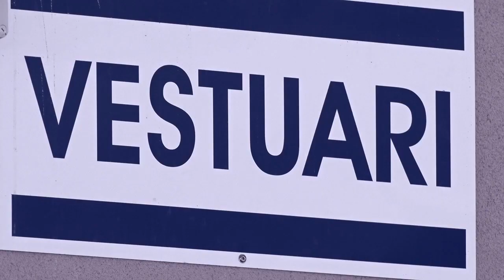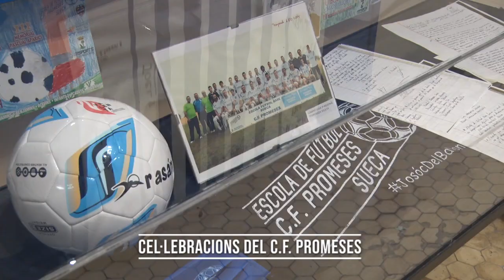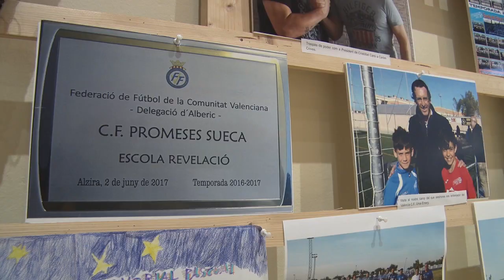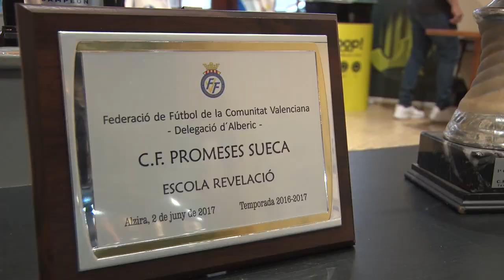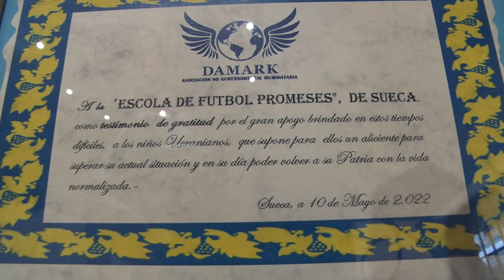100% Esports - Capítol 66.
La presentació de l'Escola ciclista de Sueca
Celebració del Promeses club de Futbol